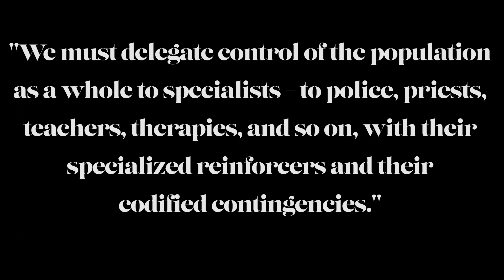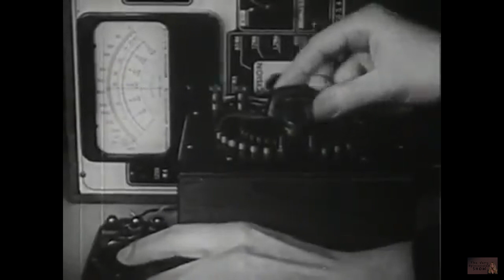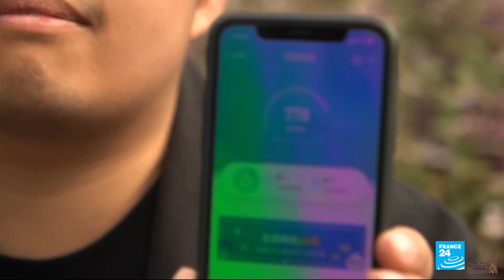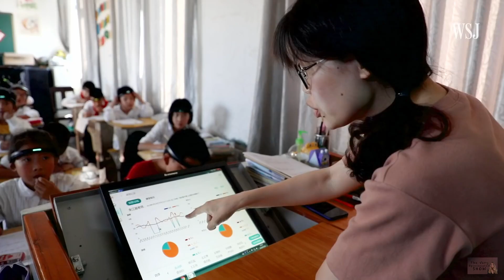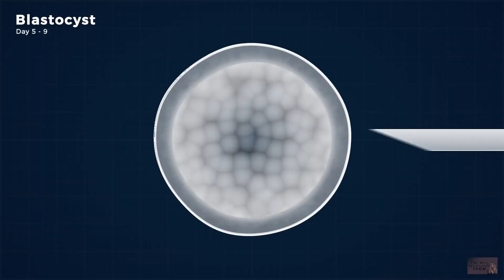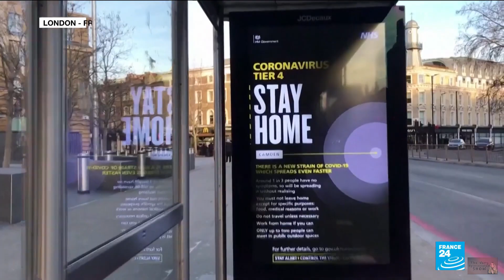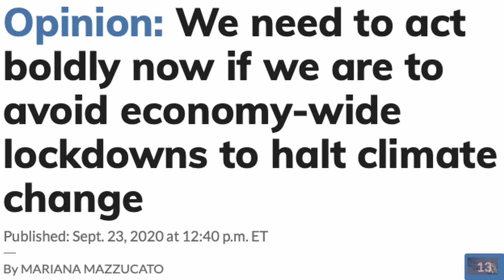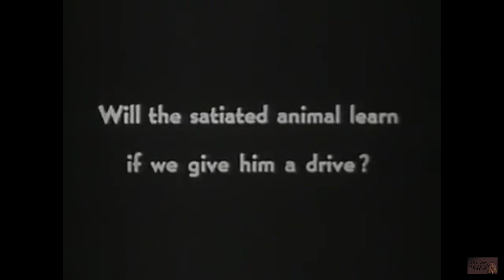Lockdown: Global Conditioning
"Lockdowns are the ultimate operant conditioning chamber."
A short film about the purposes of lockdowns.

"There is a divide between those who believe that man has a soul, and possesses free will, and those who believe that man is a tool which should be shaped into whatever form necessary to benefit the greater good of society. This is the existential debate of every era."

Based on an original essay by Kate Wand.

Show Host / Narration: Kate Wand
Artistic Team: K. Wand & W.G. Gervais
Audiovisual / Editing / Producer: W.G. Gervais

Show Notes:

McLeod, S. A. (2018, January, 21). Skinner - operant conditioning. Simply Psychology.

Full show notes & works at very-opinionated.com

Such Material is Made Available to Advance Understanding of Ecological, Political, Human Rights, Economic, Democracy, Scientific, Moral, Ethical, Social Justice Issues, Teaching, and Research. In Accordance With Title – 17 U.S.C. Section 107, This Material is Distributed Without PROFIT to Those Who Have Expressed a Prior General Interest in Receiving Similar Information For Research and Educational Purposes. For More § 107 . Limitations on exclusive rights: Fair use40 ** This video is for Educational Use. ** Non-Commercial video...for self-educational purpose only.